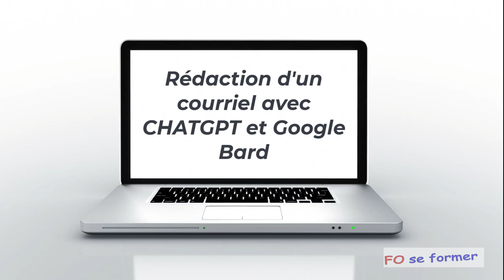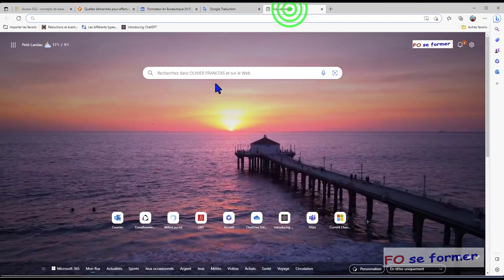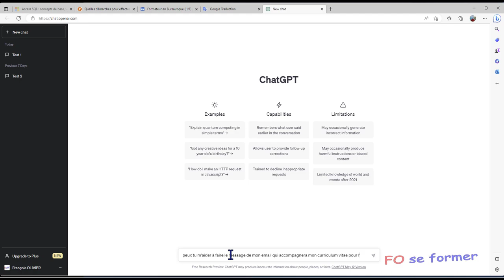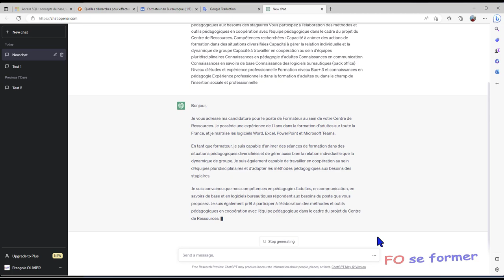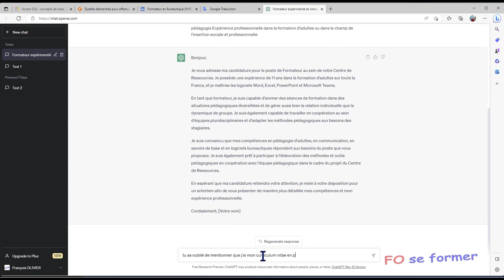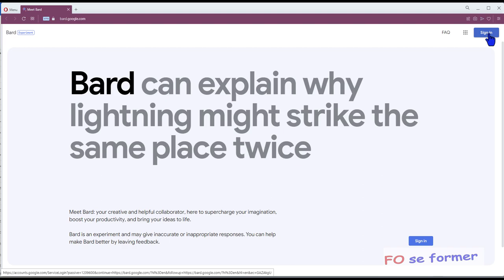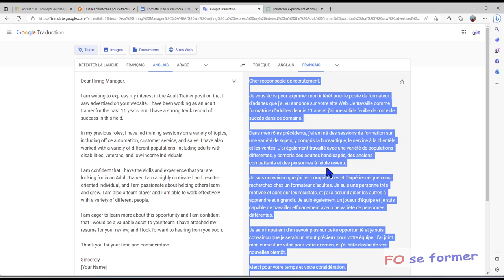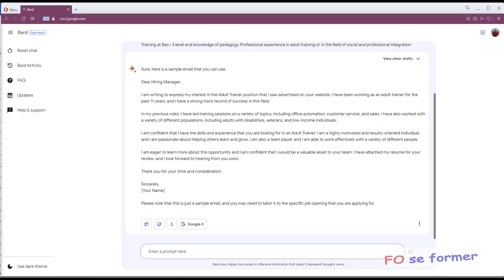CHATGPT et Google Bard : Test de réponse à une offre d'emploi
Voici un exemple d'utilisation de l'IA CHATGPT et de Google Bard (en version de test et en anglais) pour créer un courriel pour répondre à une offre d'emploi. J'ai eu cette idée par suite de l'article dans un journal d'un DRH qui utilise CHATGPT pour l'aider à rédiger ses offres d'emploi.

00:00 Introduction
00:55 Présentation de l'offre d'emploi
01:39 S'aider de CHATGPT pour rédiger son courriel
07:22 S'aider de Google Bard pour rédiger son courriel (en anglais)

Logiciel : CHATGPT et Google Bard